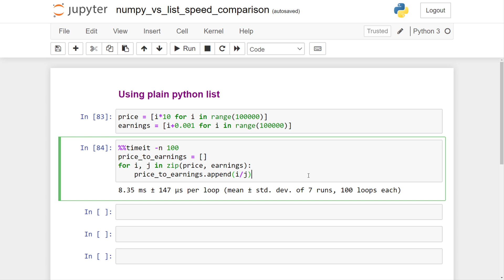Why is Python slow?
Many times people argue that python is slow compared to C++ or JAVA. They even argue that look at Javascript, it is also an interpreted language and yet python is slower compared to Javascript. I asked this question to python steering council member, Pablo Galindo. This council is a group of 5 people who decide the future direction of python programming language. In this video I will quickly summarize the why python is slow? If you want to watch entire conversation where we discussed other topics as well than watch this video,